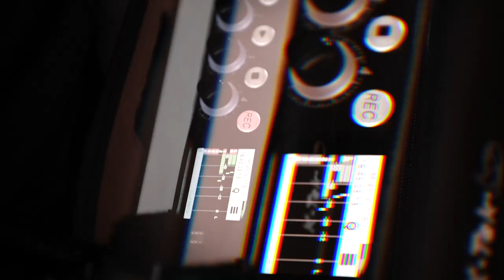Presentació concert Jansky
Dia 26 de juliol, en el marc de la commemoració de la volta a Mallorca dels 9 de Santanyí, hem programat un concert molt especial a les coves del Drac amb Jansky.